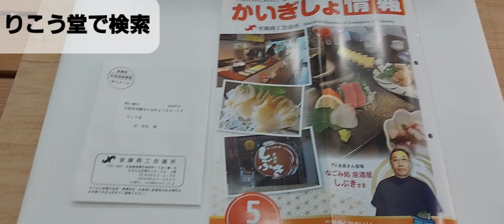室蘭市 時計メガネ店 室蘭商工会議所より かいぎしょ情報5月号が届く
りこう堂 〒051-0011 北海道室蘭市中央町2丁目4-14(旧ア－ケ－ド街)
☎️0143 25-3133☎️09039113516 お問い合わは お気軽に LINEで⇒ ホームページ ⇒